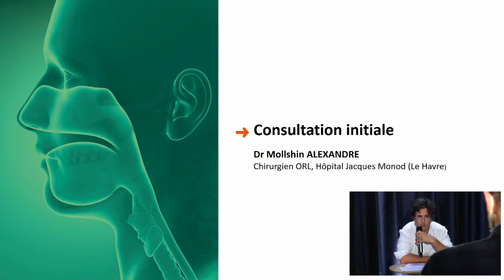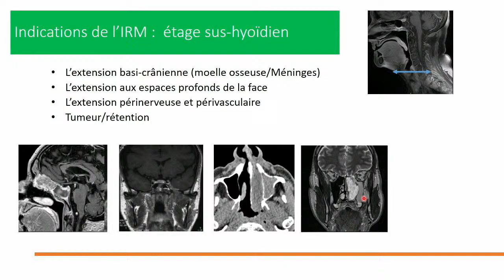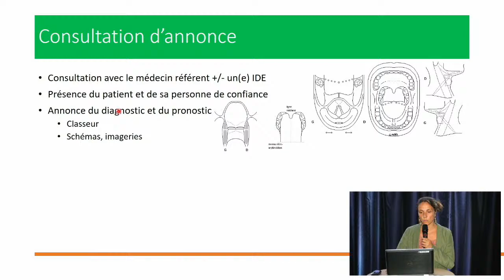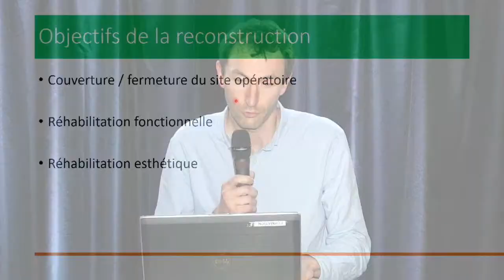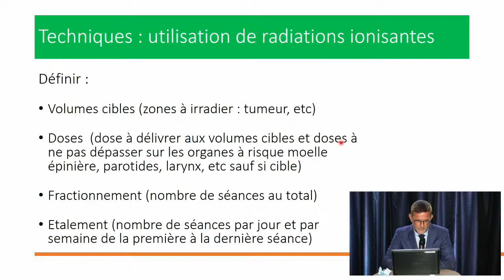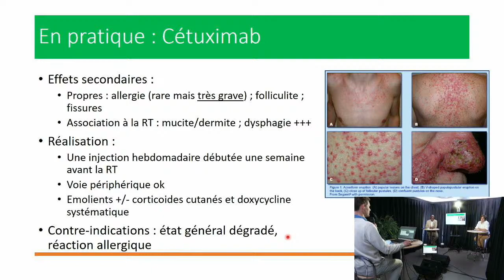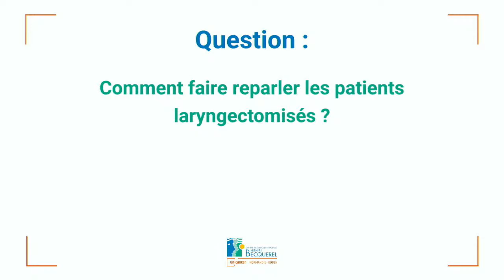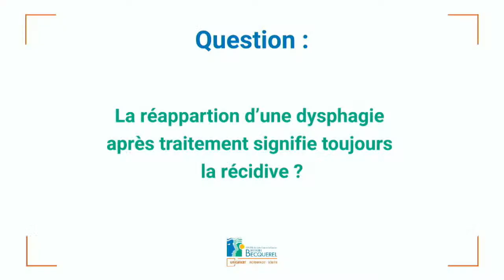WEBinar - Parcours de soins des patients atteints de cancer des VADS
Dans le cadre de la semaine européenne de sensibilisation des cancers des VADS, différents acteurs du territoire impliqués dans ce prise en charge vous proposent d’assister à une conférence visant
à favoriser un parcours Onco-ORL performant.

Programme

Conférence de 19h à 20h

INTERVENANTS

Dr Mollshin ALEXANDRE, Chirurgien ORL, Hôpital J. Monod (Le Havre)
Dr Françoise CALLONNEC-L’HENAFF, Radiologue, Centre Henri-Becquerel (Rouen)
Pr Jean-Paul MARIE / Dr Charlotte PRÉVOTEAU, Chirurgiens ORL, CHU (Rouen)
Dr Emmanuel DE SEVIN / Dr Mathilde SAVALLE, Chirurgiens,
Chirurgien ORL, CH (Dieppe)
Dr Benoît BOLOGNINI, Chirurgien ORL, Clinique de l’Europe (Rouen)
Président de l’association nORLandie
Dr Hubert HARDY, Chirurgien Maxillo-Facial, Clinique Mathilde (Rouen)
Dr Laurent BASTIT, Onco-radiothérapeute, Hôpital Privé Pasteur (Evreux)
Vice- Président Réseau Onco-Normandie
Dr Florian CLATOT, Oncologue médical, Centre Henri-Becquerel (Rouen)

MODÉRATEURS

Dr Rais OBONGO-ANGA, Chirurgien ORL, Centre Henri-Becquerel (Rouen)
Dr Sébastien THUREAU, Onco-radiothérapeute, Centre Henri-Becquerel (Rouen)

Echanges de 20h à 20h30

Réponses aux questions posées en direct ou en amont sur le chat du lien du webinar.